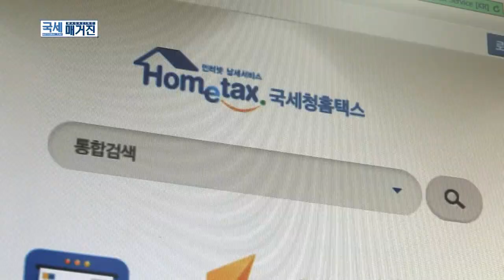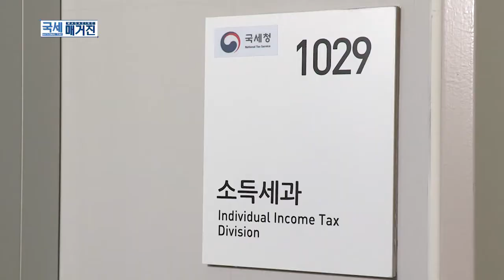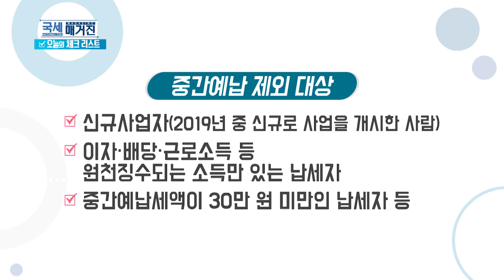12월 2일까지 종합소득세 중간예납세액 납부하세요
국세청은 종합소득세 중간예납 대상자
145만 명에게 납세고지서를 발송하고,
오는 12월 2일까지
2018년 귀속 종합소득세액의 절반을
중간예납 할 것을 안내했는데요.
2019년 종합소득세 중간예납세액
납부 안내,
국세청과 함께 알아보시죠!